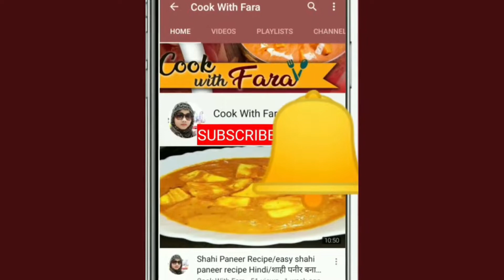Veg Momos Recipe | Steamed Momos | Vegetable Dim Sum | Chinese veg momos | 3 Easy ways to fold Momos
Here is the healthy vegetable steamed momos is very easy to prepare with refined flour and some veggies. not used cooking oil here .you may  served along with vegetable , tomato souse  chilly sauce etc.

Momos Chutney...

Ingredients:-

For Dough

All purpose flour - (2 Cup) 300g
Cold water - 1 Cup

For stuffing

•   इस नये तरीके से ब्रेड पकोङा बनायेंगे तो बार - बार ऐसे ही बनाकर खायेंगे | Bread Pakoda recipe

• Instant Bhature recipe - फूले फूले मुलायम भटूरे झटपट बनायें -  How to Make Bhatura - Cook with fara

•  कटहल की ऐसी स्वादिस्ट सब्ज़ी जो आप बार बार बनाएंगे जी/Kathal ki Sabji /Kathal Ki Sabji Jackfruit/

• [ Hindi ] घर पर बनाये एकदम रेस्टोरेंट जैसा मटर पनीर | Restaurant style Matar Paneer recipe in Hindi

• प्रेशर कुकर में ऐसे बनाएँगे आलू मटर की सब्जी तो खाते रह जाएँगे - Aloo Matar Curry | Aloo Matar sabji

• किसी बिरयानी से कम नहीं ये मसाला मटर पुलाव | Aloo Tahiri Recipe | Aloo Matar Pulao | pulao recipe

•  गोंद के लड्डू बनाते समय इन बातों का ध्यान रखें तो लड्डू बनेंगे बहुत टेस्टी /Gond Halwa/Gond ke laddu

veg momos recipe in hindi
tibetan momo
veg momos chutney
chinese veg momos
veg momos in hindi
veg momos in microwave
veg momos video
steamed momos
vegetable momos
dim sum asian dumplings
vegetable dim sum
momos in hindi
momos chutney
vegetable momos
momos sauce
nepalese cuisin
momos street food
momos street